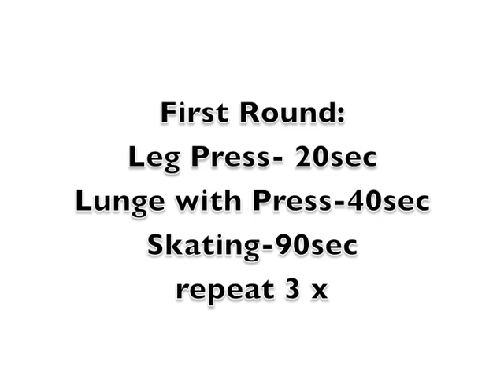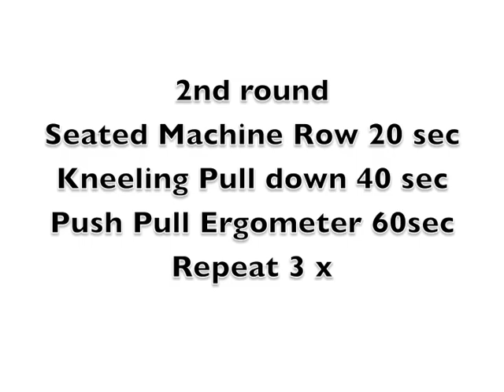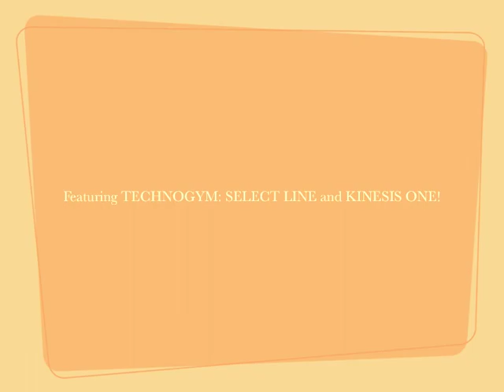PTA Global Technogym Hybrid Playout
Here is a performance play out using some of Technogym's amazing equipment for a client that wants a performance increase! We selected exercises that would hit GEAR 3, 4 and 5 for a client that likes traditional as well as progressive training styles- we call this Hybrid!